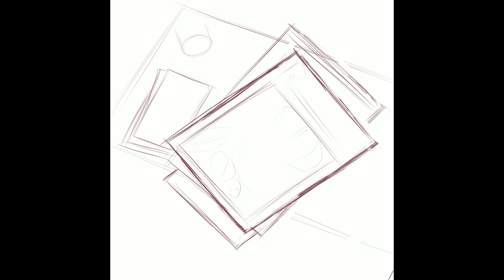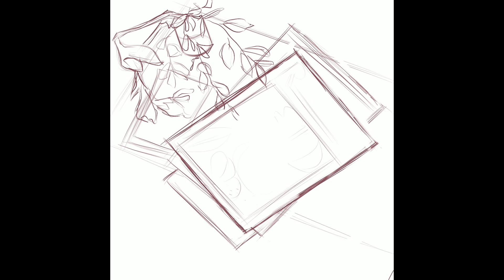Drawing sketching in Procreate/iPad Pro /DashikiArts